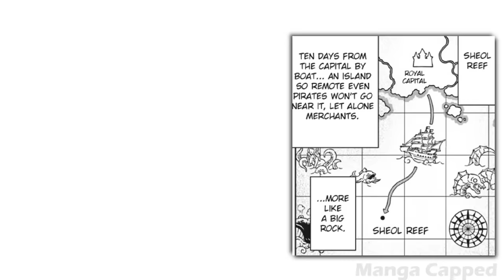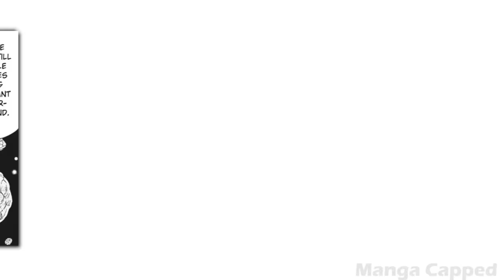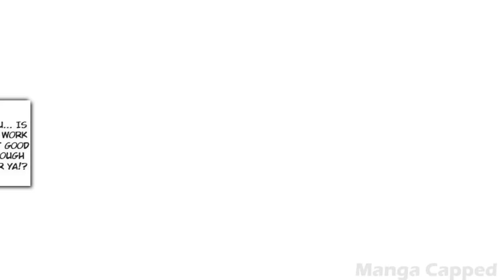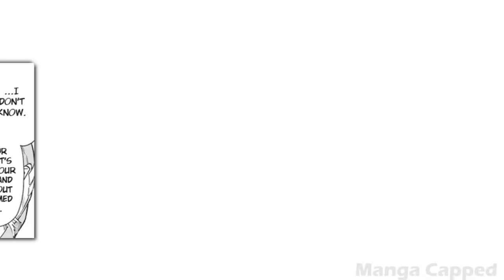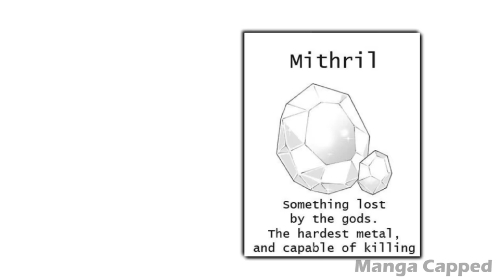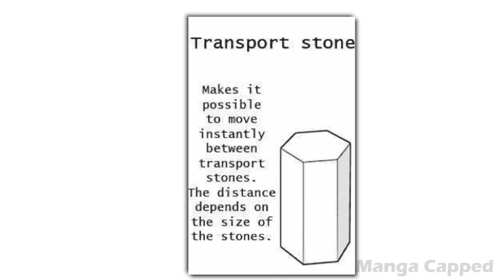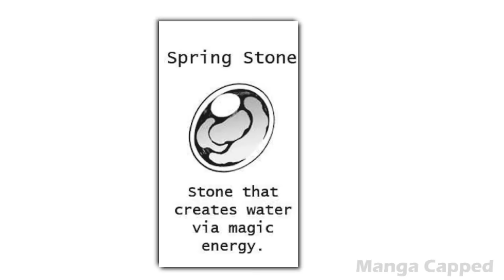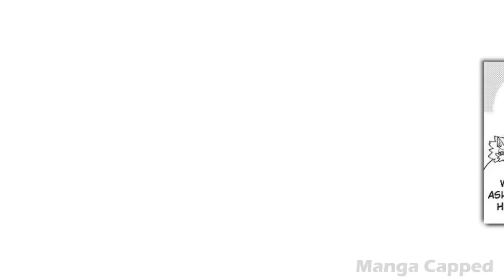Banished Prince Become Strongest & Join Monster Clan (1-3)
Banished Prince Become Strongest & Join Monster Clan